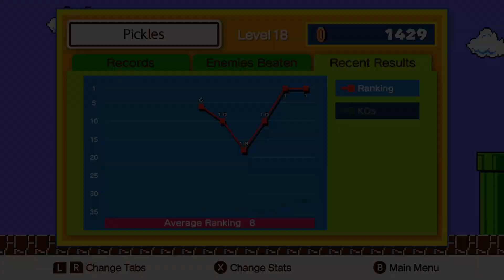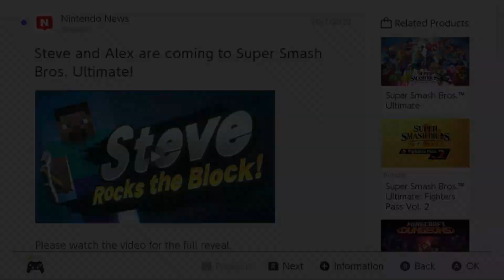FlutterBug - Super Mario Bros. 35 - Full Stream (Part 1)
Full stream of Super Mario Bros. 35 on Switch, broadcasted live on 10/1/2020

Playing this game while I can, haha! Other than the weird limited time nonsense, this is actually really cool! Plus, I won a couple of times, hehe! Hope you all enjoy this one!